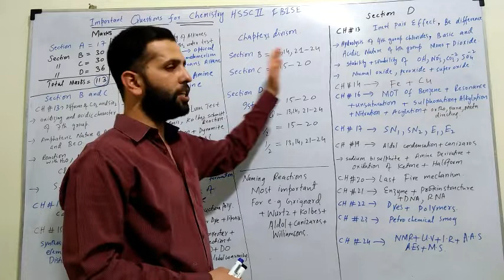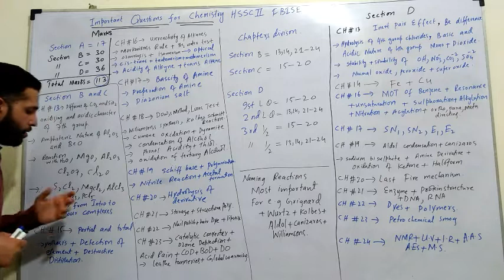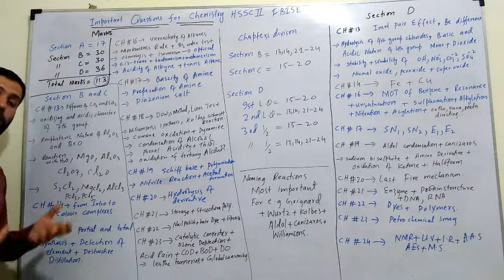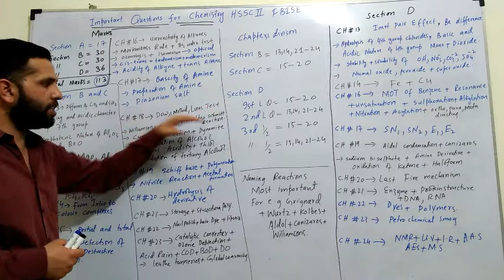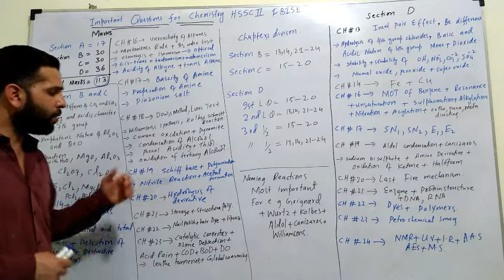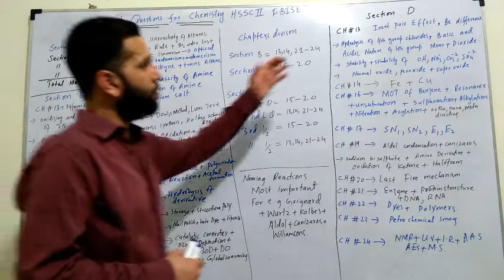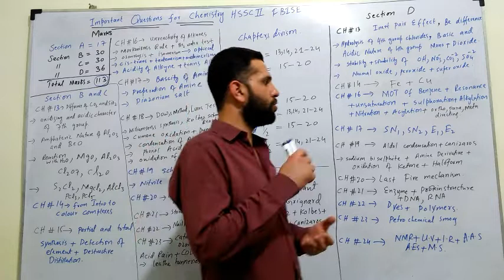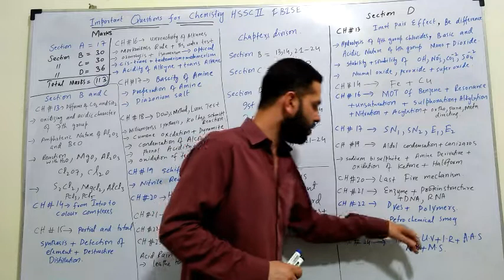Important question chemistry fsc part 2/HSSC II 2020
Important questions federal board paper. Paper 2020.guess paper 2020.federal board 2020